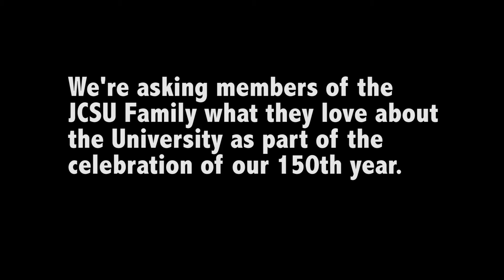150 Things I love about JCSU - Anthony Byers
Alumnus Anthony Byers tells us what he loves about JCSU